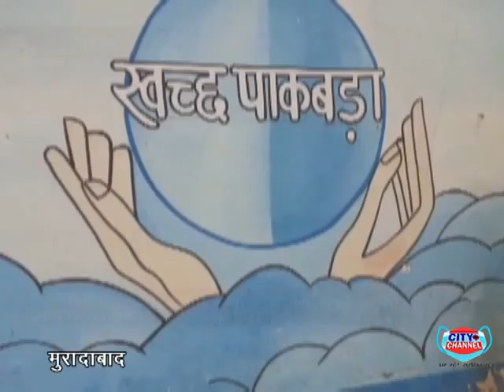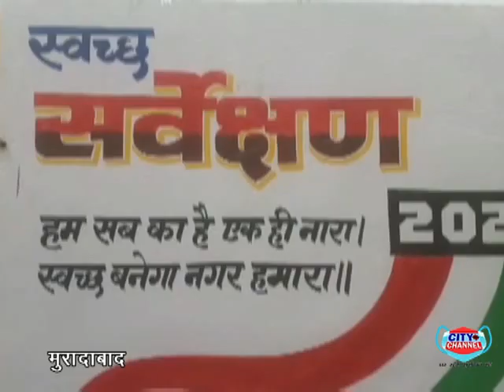प्रधानमंत्री आवास योजना के लाभार्थियों द्वारा पाकबड़ा में सभासद पर पैसे मांगने का लगाया गया आरोप